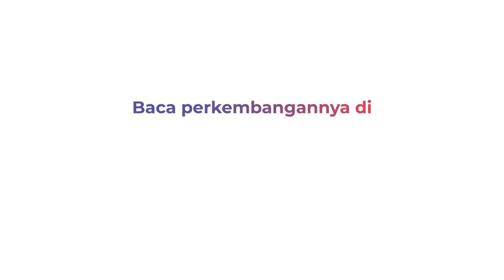Sopir Mengantuk, Mobil Sedan Tabrak Rumah di Jawa Timur